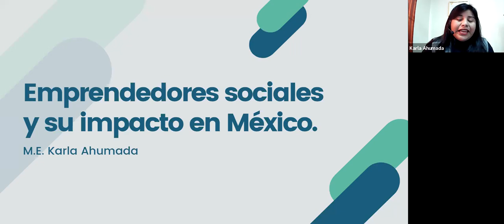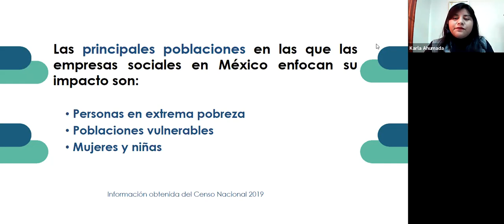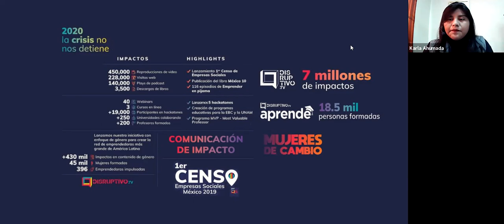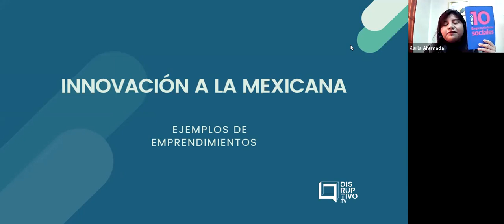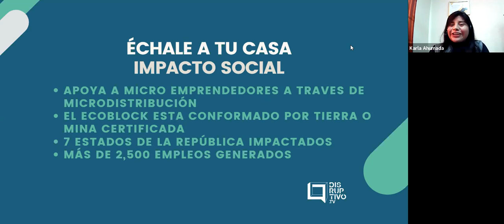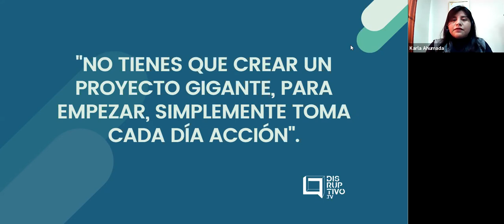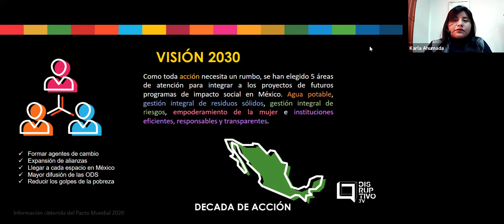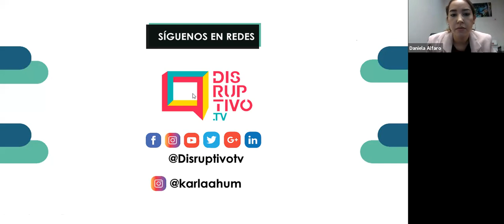EMPRENDEDORES SOCIALES Y SU IMPACTO EN MÉXICO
Hacen falta ejemplos documentados de emprendimientos sociales exitosos. Estas empresas revolucionan la forma de hacer negocios y contribuir a la sustentabilidad y al desarrollo de las comunidades en México, es hora de conocer el impacto que se necesita para una visión pro activa al 2030. Ofrecemos dar una mirada a este ecosistema empresarial desde una forma creativa y sencilla.